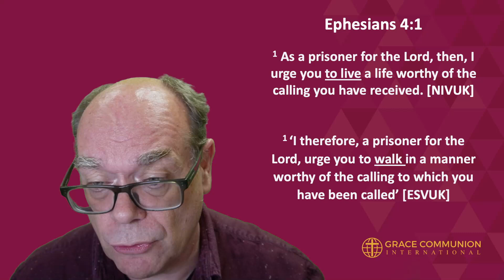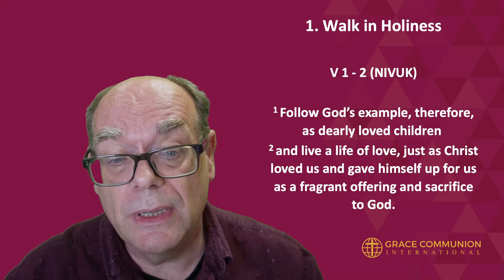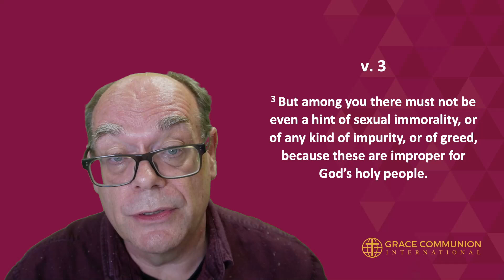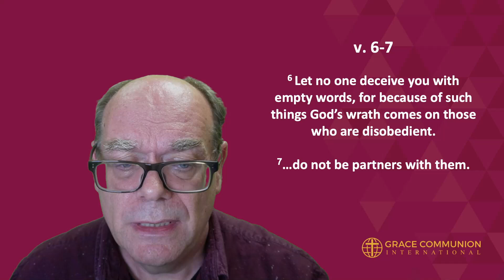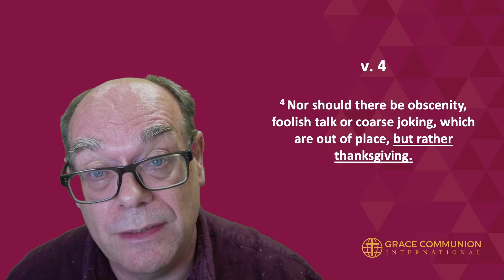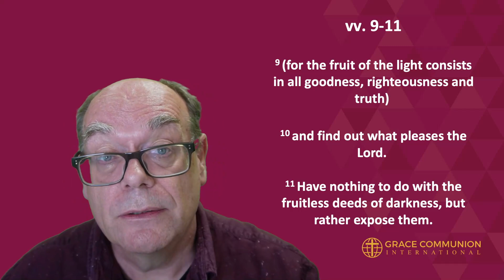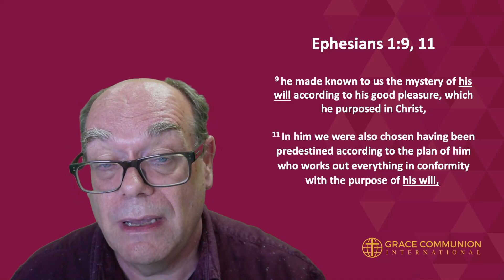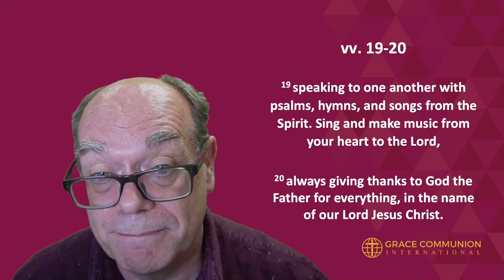Walking as a Christian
Some other GCI resources you might find helpful are

If you want to donate to the Church, you can donate